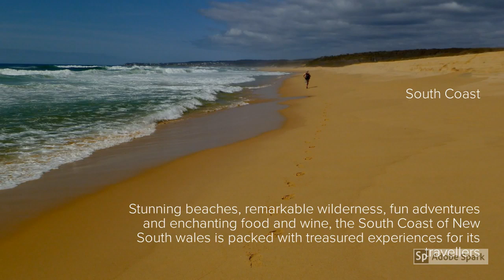Holidays in New South Wales with Exotic Travel Club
Exotic Travel Club is a vacation and destination specialist who make your vacations ideal!! With an experience of more than a decade and agility over destinations, we bring to you some of the finest of all vacations you have never experienced before!

At Exotic Travels, we aim to escape you out from the world of stress and tensions, worries and pressures into a whole new world of recreation, leisure, luxury, and enjoyment.

With years of research and a fleet of experienced force, we have been able to expertise over the most sought holiday destinations of the world. At these destinations, we have also mastered some of the luminary services and have united with some plush hotels. And now we will show you these places like you have never seen and give you a holidaying experience to cherish all your life!

Get close to nature. Explore the vibrant city life. Relax on sun-drenched beaches. Travel New South Wales.

Address: Suite 422, St Kilda Rd Towers, 1 Queens Rd, Melbourne Victoria 3004, Australia